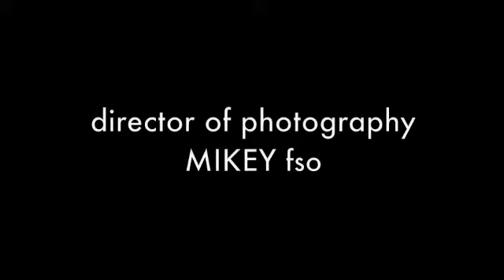Ghost Parlor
When weird things start to happen in Ellen's house, it's up to the Accafe Crew to stop the madness!

Watch after the credits for an extra scene...